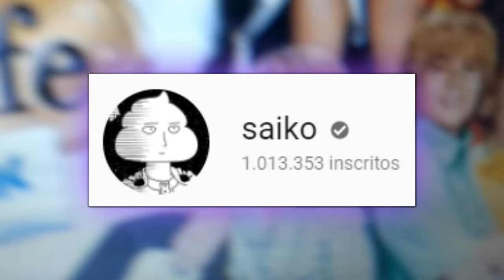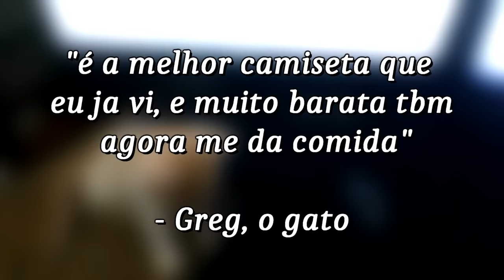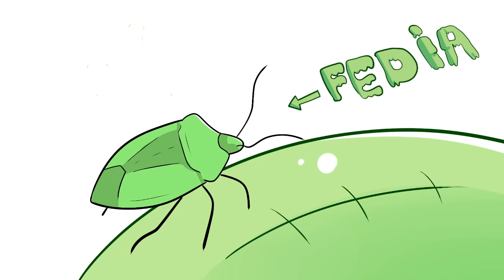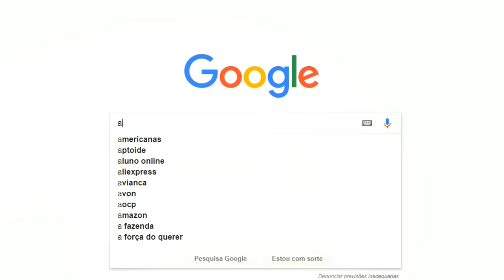POR QUE EU NÃO GOSTO DE INSETOS??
nesse vídeo eu conto histórias animadas sobre minha experiencia com insetos

👕CAMISETAS DO CANAL COM DESCONTO, COMPRE 2 LEVE 3 + FRETE GRÁTIS

🕶 uso pra fazer o vídeo:

-Wacom Intuos Draw - Ctl490dw
👻AMIGOS👻